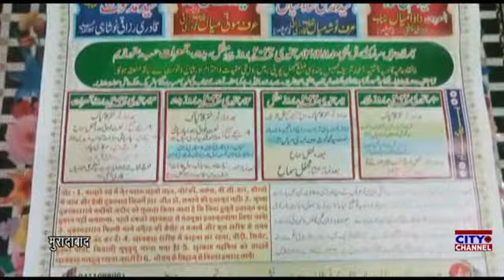सालाना मुअज्जमी नौशाही महफिल मुनाकिद, सै. कमाल मियां मुअज्जमी के घर पर किया गया एहतमाम